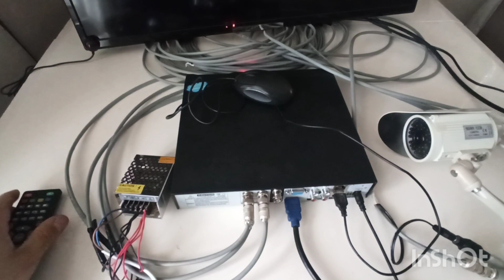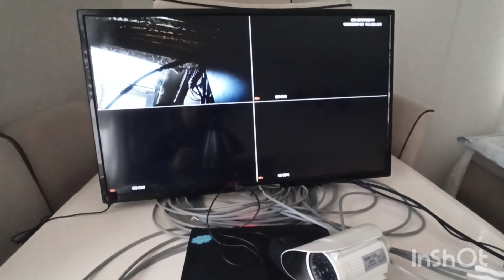GÜVENLİK KAMERA SİSTEMİ NASIL KURULUR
Bir binaya 4lü güvenlik kamera sistemi nasıl kurulur.gğvenlik kamerası nasıl monte edilir,kamera kayıt cihazı nasıl bağlanır,kayıt cihazına kaç GB hardisk kullanılır gibi bir kaç bilgi paylaşımı yapmaya çalıştım umarım yararlı olmuştur.
Kamera larımızı bina nın kör noktalarını görecek yerlere ve bina girişine güvenlik kamera ları monte ediyoruz.daha sonra her bir kameradan kamera kablosunu kayıt cihazını nereye koymayı düşündüy sek oraya yani kayıt cihazına çekip,V1-V2-V3-V4 yazan girişlere kamera kablosunun ucunda bulunan  BNC jak ları takıyoruz. Kayıt cihazımızın arkasında bulunan HDMI çıkışından HDMI kablosuyla ekrana görüntüyü veriyoruz.atık ekran olarak bir PC monitörü yada televizyona bağlayarak görüntüyü alıyoruz.kamera kayıt cihazının 12v adaptörünü prize takın.güvenlik kamera nın  power jak bağlantısını yapıyoruz.kırmızı artı siyah eksi uçudur.kayıt cihazının yanına çektiğimiz kabloların artı eksi uçlarını 12v adaptöre bağlantısını yapıyoruz.
Bu videom da evimize, iş yerimize veya istediğimiz herhangi bir noktaya güvenlik kamera sistemini tüm aşamalarıyla nasıl hazırlayıp kurabileceğimizi ve nasıl kullanabileceğimizi anlatmaktayım.

Bu güvenlik sistemi hazır bir settir ve bu gibi setlerde tüm parçaları kutu içeriğinden çıkmaktadır.
Sadece video aktarım kablosu (HDMI/VGA) ve power supply kablosu çıkmamaktadır, haricen temin etmeyi unutmayınız.

Kurulum için ise; yıldız ve ince uclu düz tornavida, maket bıçağı, elektrik bandı, yankeski, çekiç ve matkap (6mm uç ile) yanınızda bulundurmanız yeterli olacaktır.
Kamera Sistemi Kurulumu
Kamera sistemleriHakkında Herşey
Kamera Sistemi Kurulumu Tüm Aşamaları
CCTV Güvenlik Kamera Kurulumu
Güvenlik Kamerası Kurulumu
Eve Kamera Sistemi Kurulumu

güvenlik kamerası kurulumu şeması
kamera kurulumu pc
güvenlik kamerası kurulumu nasıl yapılır (tüm aşamalarıyla)
güvenlik kamera sistemleri hakkında bilgi
ev içi kamera sistemleri fiyatları
güvenlik kamera sistemleri fiyat listesi
kamera kurulumu için gerekli malzemeler

kapalı devre kamera sistemi kurulumu
IP Kamera Bağlantısı Nasıl Yapılır Şemaları
Kamera kayıt cihazı kurulumu nasıl yapılır
Kameralar kayıt cihazına nasıl bağlanır
Kamera güç beslemesi nasıl bağlanır
DVR kurulumu
NVR kurulumu
Kamera kayıt cihazına nasıl eklenir
Analog kamera sistemi
Ev de kamera sistemi nasıl kurarım
Kayıt cihazından canlı izleme yapma
Kayıt cihazı kayıt nasıl izlenir
Cep telefonundan güvenlik kamera sistemini izleme
Güvenlik kameralarını izleme
Telefondan kamera izleme
4 KAMERALI 3MP HD EV BAKICI KAMERA SİSTEMİ KURULUM
AHD KAMERA
IP KAMERA
ANALOG,HDTVI,HDCVI,AHD,IP KAMERA ÇEŞİTLERİ
1200TVL KAMERA GÖRÜNTÜSÜ.
AHD KAMERA İLE IP KAMERA GÖRÜNTÜ KALİTESİ.HDTVI KAMERA GÖRÜNTÜSÜ
IP KAMERA GÖRÜNTÜ KALİTESİ.
AHD KAMERA GÖRÜNTÜ KALİTESİ.